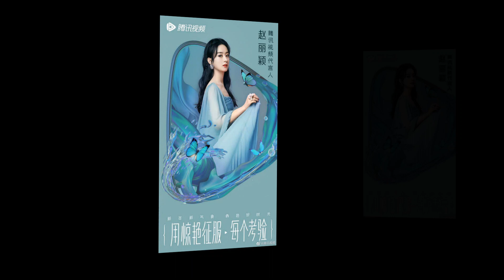Tencent công bố người đại diện, netizen náo loạn vì Dương Tử,Dương Mịch ,Lệ Dĩnh,Nhiệt Ba đứng chung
▶Tencent công bố người đại diện, netizen náo loạn vì Dương Tử,Dương Mịch ,Lệ Dĩnh,Nhiệt Ba đứng chung▶▶Trang tin tổng hợp dành cho giới trẻ luôn cập nhật tin mới nhất, HOT nhất về các bộ phim truyền hình ,tuổi teen, ngôi sao và các sự kiện trong và ngoài nước